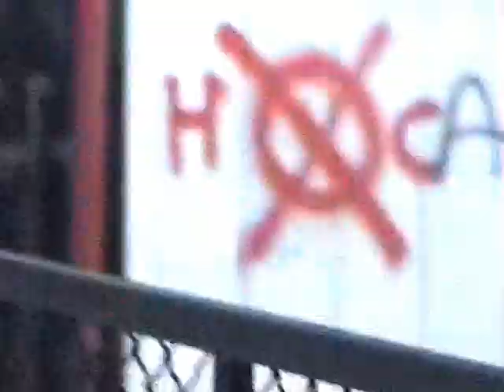STREET ATTACK punk squat in Thesaloniki, now it is demolished. The art is destroyed.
This used to be the home for Thesaloniki punk rock and underground activities. I will miss this place sadly, but never forget and dont let the resistnce spirit die. DRUMS by Darcji. Film by Taf.